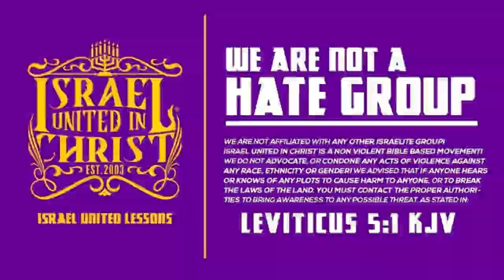IUIC | PREACH without FEAR!!!